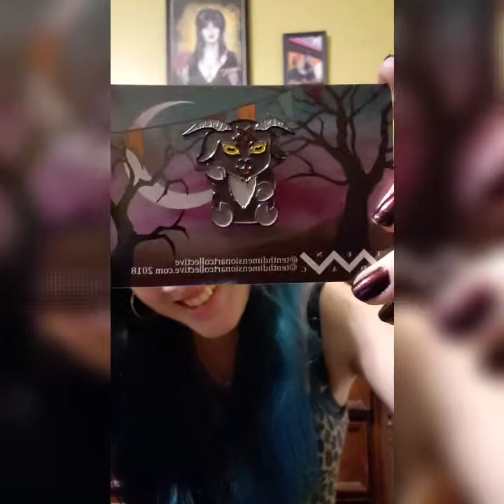Glamour Ghoul Black Phillip Unboxing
I hope you enjoyed this video! Dont forget to check out glamour ghoul box and all the awesome shops featured in this box!
Stay spooky~ Shannon

Glamour Ghoul Box...

Glass...
Gorejesslaboratory.etsy.com

Eyeshadow...
Myprettyzombie.com

Inscence.
Strangefireandfumery.com

Necklace...

Pin...
Tenthdimentionartcollective.com